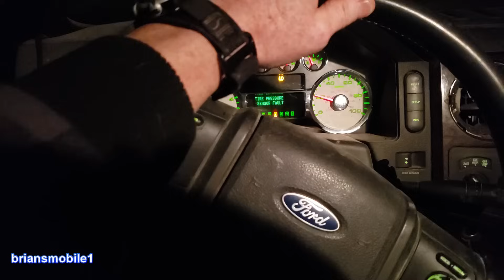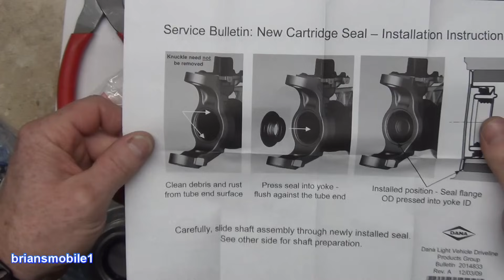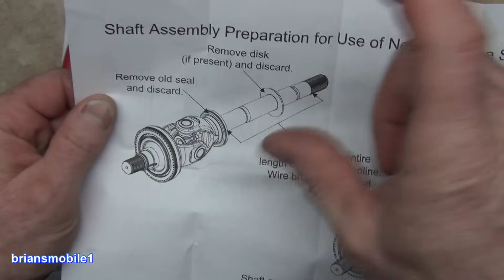4x4 Truck Ghost Steering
What makes a 4x4 steer by itself?  What makes death wobble at low speeds?  What can make power steering quit and come back on?  I'm glad you asked.  And I made a video about just that!   I'll show you how the 4 wheel drive axle U-joint binding can cause it and why.  Just in time for Halloween! ;D
Random amazon product I bought of the week I got them for driving taps for re-threading bolt holes.  I ran into a 3/8” square that my tap socket set wouldn't fit.  These do, and with a little blue paper towel wadding, they stay in!  And you can tap in a tight spot!

Thanks for stopping by on my videos.  I hope they've helped you tackle something you thought was a challenge and left you feeling like a FORCE for win!  And if nothing else, perhaps you had a laugh, learned something new and were entertained!